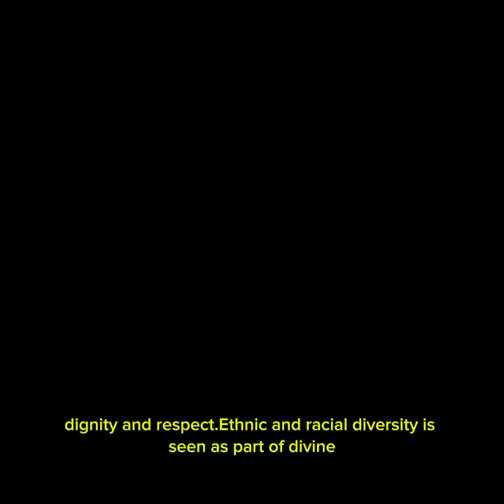The origin of black according to the Bible